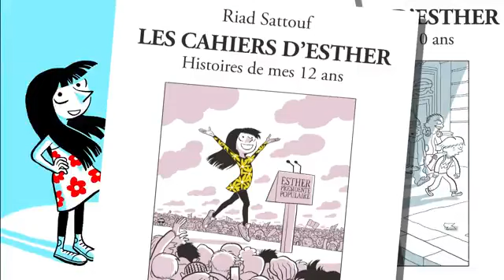FRENCH A2/IB MYP - LISTENING ACTIVTY: NOUS PRÉSENTONS UN AUTEUR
FRENCH LISTENING ACTIVITY

Useful for students of Delf
Video: Nous présentons un auteur

Made by Merveille Kamakama (Mr. Wonder)